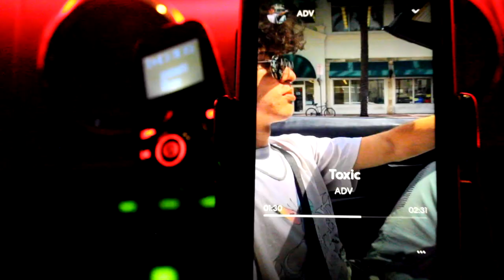Getting Kicked out of Target!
Sorry for missing a few uploads but Happy New Years! Today we went to Target to look for some items but got a little distracted.. We ended up getting kicked out but long story short more uploads coming all of 2022 so subscribe to keep up!